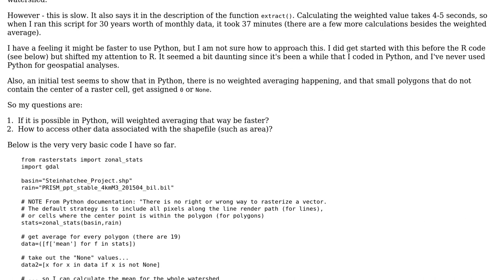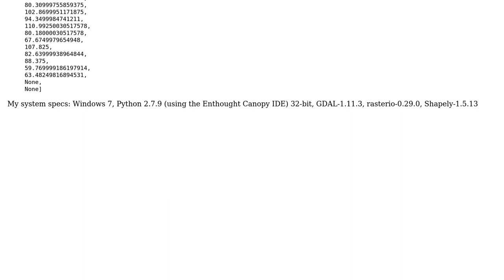GIS: Weighted zonal statistics in Python and/or R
With thanks & praise to God, and with thanks to the many people who have made this project possible! | Content (except music & images) licensed under CC BY-SA | Music | Images & others | With thanks to user user1269942 user PolyGeo user Geraldine and the Stack Exchange Network Trademarks are property of their respective owners. You are responsible for your own actions.